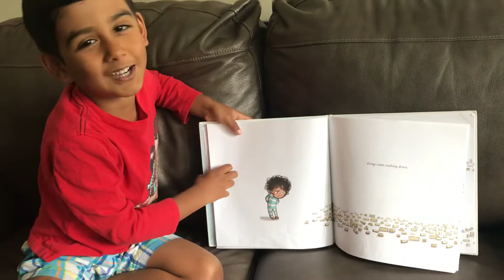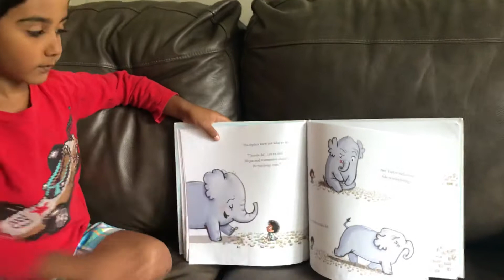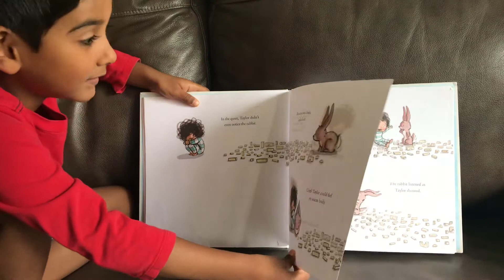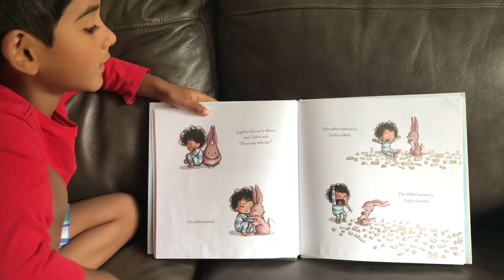The Rabbit listened, read by Om